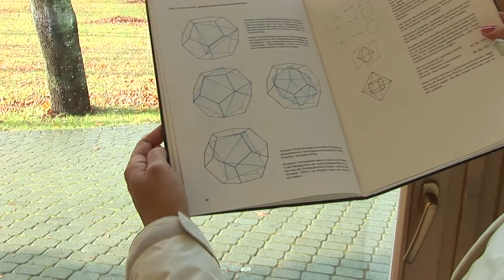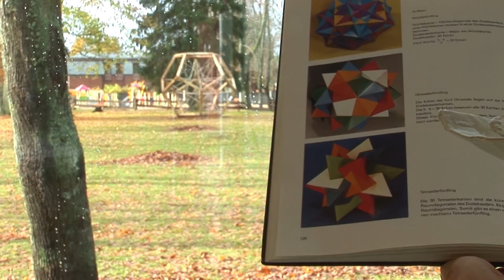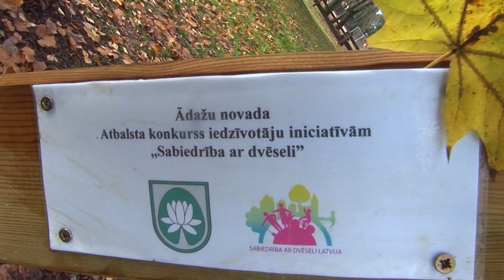Divpadsmitplaknis - jauns kultūras objekts Ādažos /// DODECAHEDRON in ADAZI FREE WALDORF SCHOOL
Ādažu Brīvā Valdorfa skola allaž ir centusies radīt labvēlīgus apstākļus, lai bērni un jaunieši varētu jēgpilni pavadīt brīvo laiku, organizēt saistošas aktivitātes un apgūt jaunas iemaņas.
Iesaistoties projekta konkursā „Sabiedrība ar dvēseli”, ar Ādažu pašvaldības finansiālu atbalstu ir izgatavots mūsdienīgs vides dizaina objekts – dodekaedrs*, kas vienlaicīgi kalpo gan kā bērnu rotaļu laukuma konstrukcija, gan arī izziņas avots telpiskuma izpratnei. Šī objekta idejas autore ir Ādažu Brīvās Valdorfa skolas mākslas skolotāja Dita Mālniece.
Mākslas valoda ir piemērota, lai paustu universālas idejas. Formu valodā pausta ziņa ir vieglāk uztverama gan bērniem, gan pieaugušajiem. Ar formas palīdzību ģeometrijas skaistumu dabā - ziedos, sniegpārslās, augļos - uztver ikviens.
Šobrīd, kad dodekaedrs ir pabeigts, darba grupas pārstāvji atzīst, ka tā ir bijusi ļoti sarežģīta forma. Objektu izdevās izgatavot un uzstādīt, pateicoties ciešai sadarbībai projekta iniciatīvas grupā, ko veidoja ĀBVS skolotāji Harijs Zemītis, Dita Mālniece, Jānis Zvejnieks un Sarma Novicāne Lazdāne. Iesaistot projektā arī vidusskolēnus un skolas tehniskos darbiniekus, ĀBVS parkā uzstādītais objekts tagad ir pieejams apskatei visiem Ādažu iedzīvotājiem.
Skolotāji atzīst, ka dodekaedra izveides process bija sarežģītāks, nekā sākumā šķita. Katra kaut neliela novirze mērījumos vai materiāla deformācija varēja radīt novirzes no divpadsmitplakņa formas, tā zaudējot savu unikālo ideju. Daudzdimensionālā metāla un koka savienojumu izveidošana un uzstādīšana bija jauns meistarības pārbaudījums un izaicinājums.
Pirms darbu uzsākšanas skolotāju komanda veica daudz aprēķinu un rasējumu, kā arī veidoja telpiskus objekta maketus. Par visatbilstošāko tehnisko risinājumu stūru savienojumiem tika atzīta skolotāja Harija Zemīša un skolas sadarbības partnera - arhitekta Andra Tomsona ideja, kas spēj nodrošināt objekta maksimālu izturību pret slodzi, kas varētu rasties gadījumā, ja konstrukciju vienlaicīgi izmanto daudz bērnu. Objekta nesošās konstrukcijas tapa, vadoties no Jāņa Zvejnieka izgatavotā divpadsmitplakņa koka modeļa mērogā 1:9.
Izgatavotā 3.4m x 3.4m augstā ģeometriskā konstrukcija bagātina Ādažu vidi un rada interesi par telpisko ģeometriju gan Ādažu Brīvās Valdorfa skolas vairāk nekā 300 audzēkņiem, gan Ādažu novada iedzīvotājiem.

*Divpadsmitplaknim vai, tulkojumā - dodekaedram ir 12 vienādas plaknes/skaldnes, 30 vienāda garuma malas/šķautnes un 20 virsotnes. Plaknes formu veido piecstūris. Tā kā grieķu filosofs Platons ir pirmais, kas šo telpisko apjomu aprakstījis, tad šo figūru dēvē arī par Platona apjomu. Kopumā ir pieci Platona apjomi, kas simbolizē piecus dabas elementus – uguni, zemi, gaisu, ūdeni un ēteri, kur no sākotnējā haosa tiek radīta matemātiska kārtība un skaistums – kosmoss.